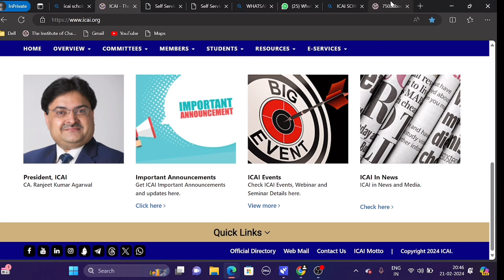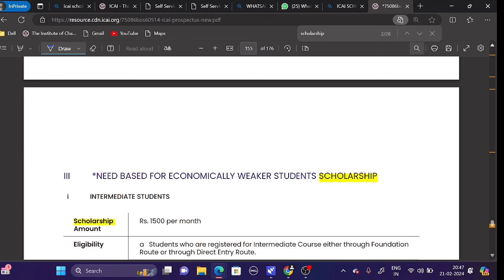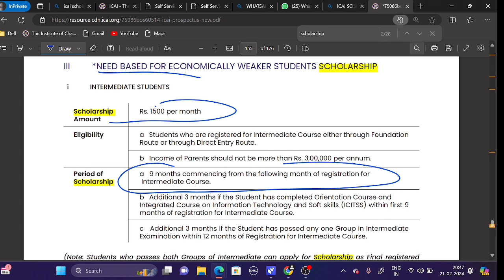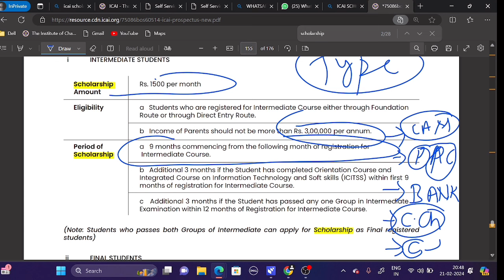ICAI New Course Scholarship | ICAI SCHOLARSHIP New Rule | ICAI SCHOLARSHIP Document & Apply Process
How to Apply For ICAI Scholarship 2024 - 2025 | ICAI Scholarship complete Information 2024